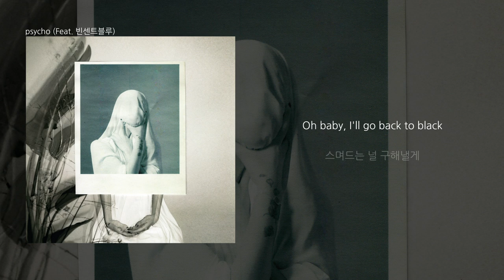키디비 (KittiB) 'psycho (Feat. 빈센트블루)' LYRIC VIDEO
'psycho' Available Everywhere Now!

작사 : 키디비, 빈센트블루
작곡 : Keymaker, 키디비, 빈센트블루
편곡 : Keymaker, ShahgooN

[LYRICS]

너를 너를 보는 걸로도
눈물이 차오르는 걸
너의 따스한 낱말로도
얼어있어 난 그대로

나는 나를 못 견디므로
웅크려 가시를 세우고
누구 하나 못 들어오게
숨었다가 다가오면, 다가오면 찔러

알 수 있어 선인장의 기분은 어떤 건지
내게 빠른 속도로 질주하는 널
피투성이로 만드는 걸
두 눈으로 마주해야 하지만

난 닦아줄 힘이 없어 멀어지길 바라는 것이
오직 내가 할 수 있는 것
네 안에 따스한 온기를 빼앗고
숨 쉬는 내 모습이 견딜 수 없이 싫어

나는 네게 너무도 유해해서
멀어지는 것만이 우리의 최선
그런 말을 뱉는 나를 넌 꼭 안고 안 놔
그리곤 말해 Stay with me Stay with me girl

Oh, feelin' like I'm psycho 늘 똑같은 그 말로
무너진 널 원래로 쌓아가고파 차곡차곡
이 밤도 네겐 너무나 버거울 테니까
내 맘도 네겐 너무나 무거울 테니까

아무 말도 안 할게
그냥 여기 서 있을게
바라만보고 있을게 Oh, you

Oh baby, I'll go back to black
스며드는 널 구해낼게
Ah, please take my hand
심장을 꺼내 보내 네게

짙은 어둠 속에
깊이 숨어있어도
날 꼭 찾아내 눈물을 닦아주네

그리곤 말하지
Girl, you're my sunshine
너는 나의 빛
나의 구원